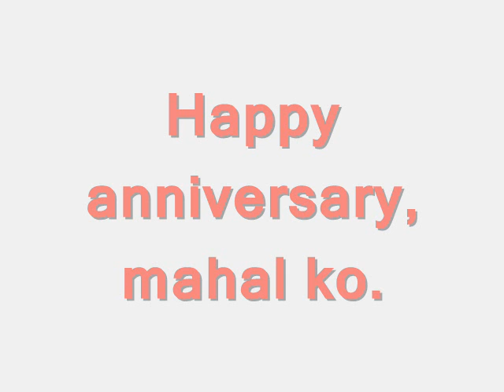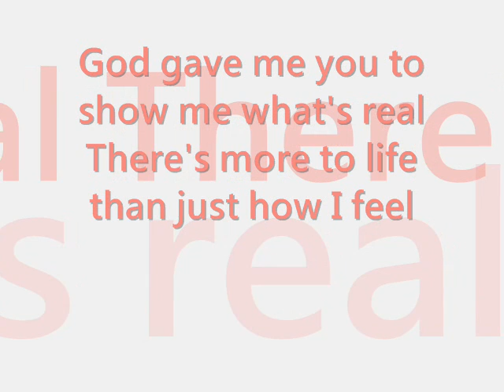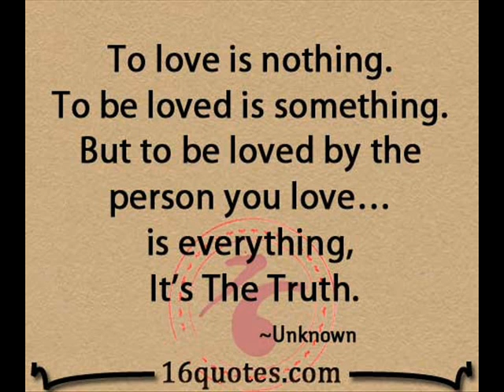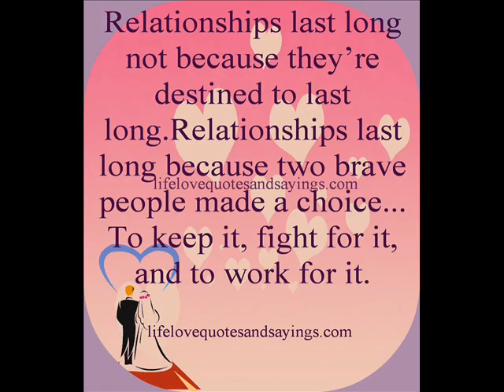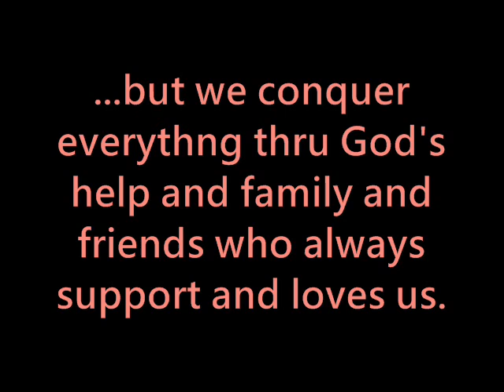Ninong AJ and ninang Terry